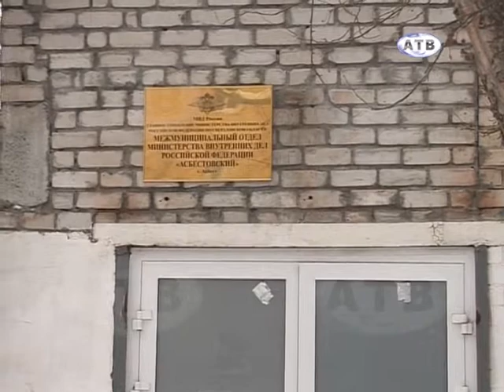24.02 Сводка проишествий отдела полиции